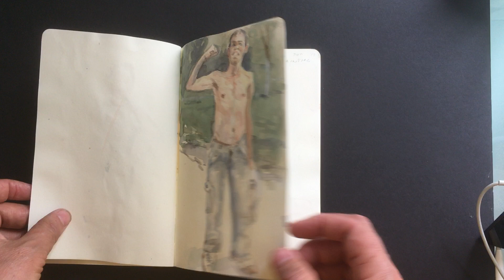Black album, sketch. Book, 2015-16